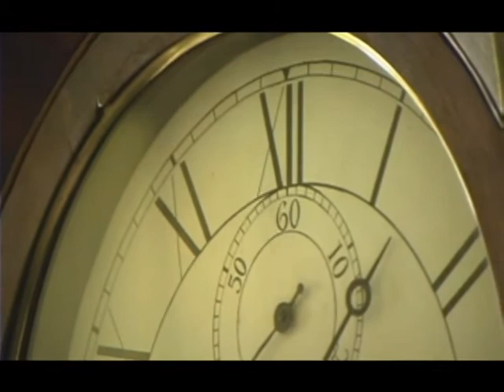Bonar Law Museum Minute